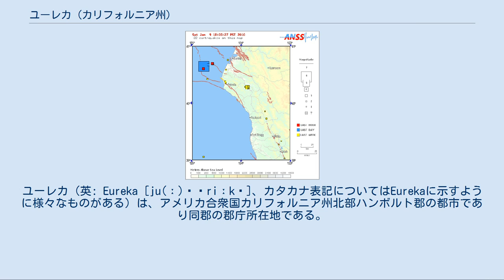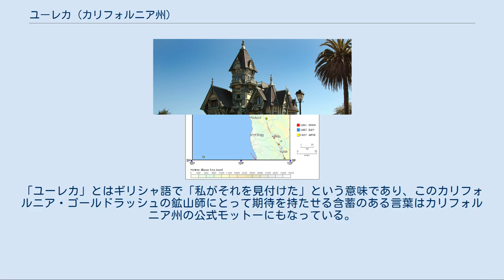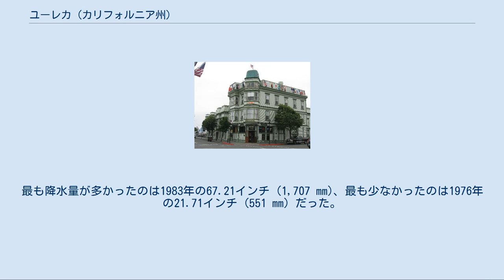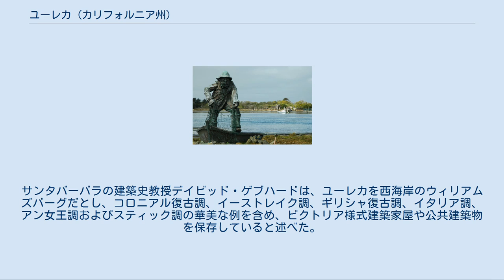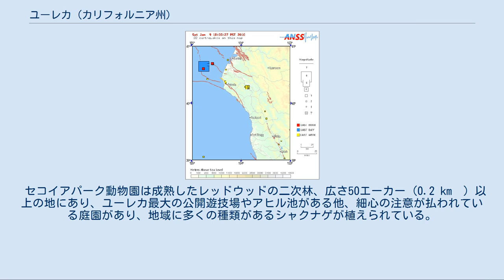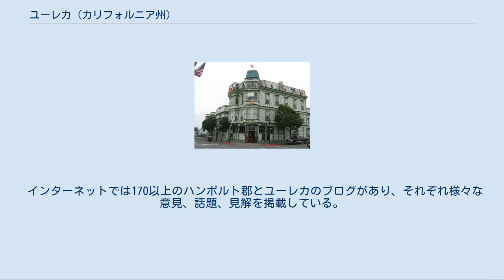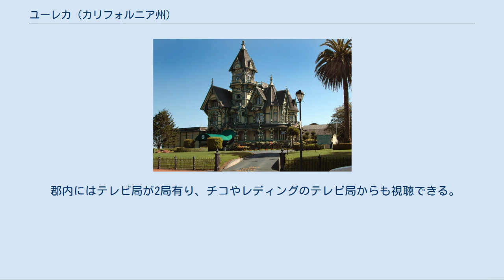ユーレカ (カリフォルニア州)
ハンボルト郡_(カリフォルニア州)
ユーレカ（英: Eureka [ju(ː)əˈriːkə]、カタカナ表記についてはEurekaに示すように様々なものがある）は、アメリカ合衆国カリフォルニア州北部ハンボルト郡の都市であり同郡の郡庁所在地である。
1850年に設立された。
2000年国勢調査での人口は26,128人、2010年では27,191人と4％増加した。
 ユーレカはハンボルト湾に隣接し、サンフランシスコ市からは北に270マイル (432 km) に位置し、カリフォルニア州北部海岸の政治、医療、交易および芸術の中心として機能する港湾都市である。
世界最高の樹木であるコースト・レッドウッド（セコイア）の広大な保護区域やそれに関する多くの公園に近く、カリフォルニア州立公園システムの北海岸セコイア地区やシックスリバーズ国立の森の本部が市内にある。
歴史的には西海岸製材業で果たした役割が大きく、オールドタウン歴史地区にあるカーソン邸宅を始め多くの重要なビクトリア様式建築物がある。
 ユーレカが太平洋岸のハンボルト湾に位置し、豊富なセコイアの森に近いことは、19世紀に海港都市が誕生するために豊かな環境を提供した。
150年以上前から鉱山師、林業者および漁師がカリフォルニア州北部海岸の原始荒野に足跡を残し始めた。
その前の時代は既に少数集団のインディアンが住んでいた。
 ヨーロッパ人がこの地域に到着する以前の数千年間にわたってワイヨット族インディアンが住んでいた。
アルゴンキン語族に属するインディアンとしては最も南西に住む種族だった。
その伝統的な海岸での拠点はマッド川下流からハンボルト湾までとイール川下流域に沿って南に拡がっていた。
ワイヨット族はその籠細工と漁業管理で特に知られている。
この地域の高度に発達した籠細工が広範に集められ、ユーレカ・オールドタウンのクラーク歴史博物館に収められている。
 ハンボルト湾のウッドリー島からインディアン島と漁師の記念碑を望む、どちらも市域内にある 北カリフォルニア海岸のヨーロッパ人による探検は1579年には始まっていたが、その後300年近くの間、ハンボルト湾の場所を定義づけることができないでいた。
このことは地形的な特徴に気象条件が加味されて、一見しただけでは狭い入口を見付けられなかったことに因っていた。
1806年にロシアの探検家が視認した詳細文書があったにもかかわらず、ヨーロッパ人ははっきりと認識しておらず、1849年になって陸路ここを訪れた探検隊が、カリフォルニア州では2番目に大きな湾の正確な位置について信頼できる証言を残した。
この発見のタイミングによって、1850年5月13日、ユニオン・アンド・メンドシーノ探検開発会社により海岸にユーレカの開拓地を設立することになった。
 シエラネバダ山脈におけるカリフォルニア・ゴールドラッシュの二次的なものとして、金探鉱者が近くのトリニティ地域（トリニティ川、クラマス川およびサーモン川沿い）で金脈を発見した。
鉱山師達はサクラメントからの山越えで大変なルートに変わる便利なルートを必要としたので、当時発見されたばかりだったハンボルト湾にスクーナーなどの船舶が来るようになった。
ハンボルト湾は自然の水深が航行に適した海峡に隣接していることが理想的だったので、この湾にある主要都市としてユーレカの発展を保証していたが、1856年まではアーケータの町の方が内陸部金山に物資を運ぶ道に近かったのでユーレカよりも優位性を確保できた。
「ユーレカ」とはギリシャ語で「私がそれを見付けた」という意味であり、このカリフォルニア・ゴールドラッシュの鉱山師にとって期待を持たせる含蓄のある言葉はカリフォルニア州の公式モットーにもなっている。
 ハンボルト湾地域で事業を始めた最初のヨーロッパ人はワイヨット族インディアンと出逢った。
初期の地域調査記録によれば、地元インディアンの暴力のために、調査のための上陸すらできないような状態だった。
1850年以後、ヨーロッパ人は最終的にワイヨット族インディアンを征圧した。
地域のインディアンの人口はヨーロッパ人が到着する以前に数百人程度だった。
しかし、ほとんど全ての場合、ヨーロッパ人開拓者は彼等の土地を完全に取り上げたことに加え、先祖伝来の食料源に近付くこともできなくした。
これはアメリカ合衆国政府や軍事担当者がインディアンを援助し、少なくとも平和を維持しようとしていたことに逆らっていた。
1860年春には、土地の者達、主にユーレカ...